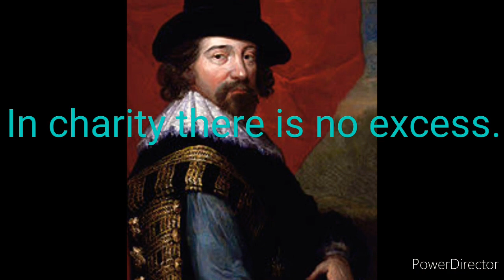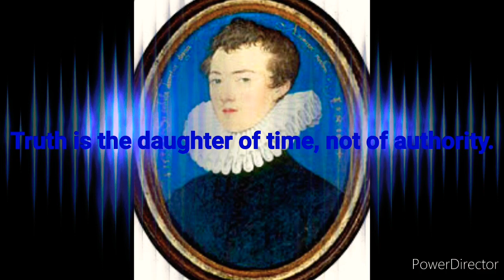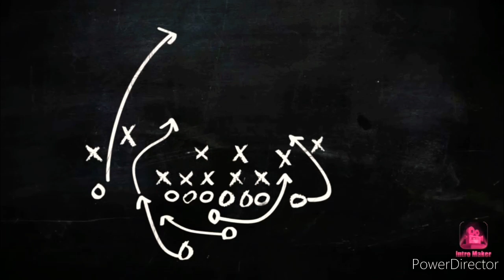Father of English Essay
Father of English Essay (in English Language)
Father of Essay in the world
Francis Bacon
Mishel D Montaigne